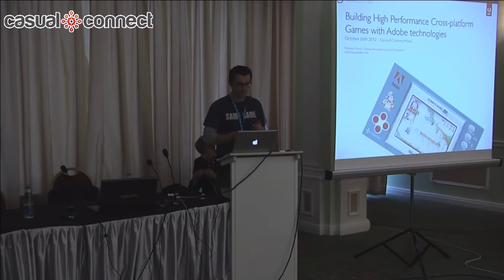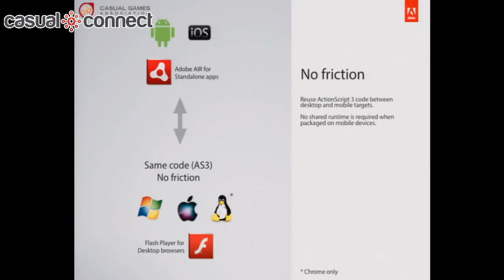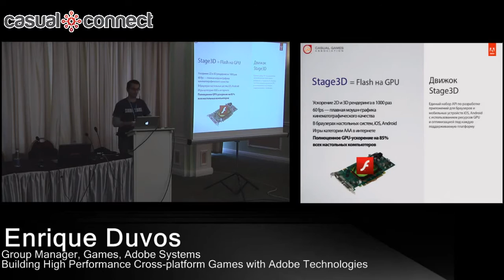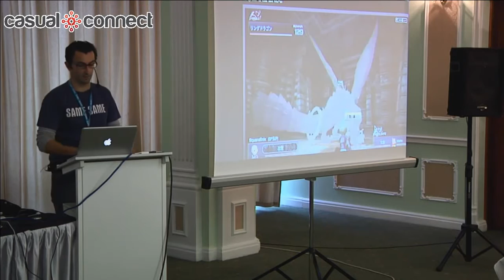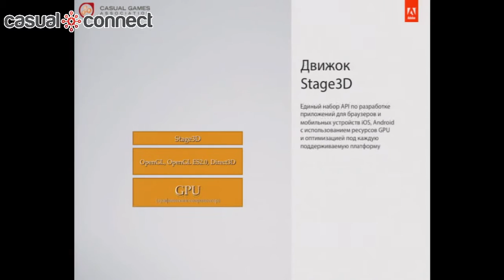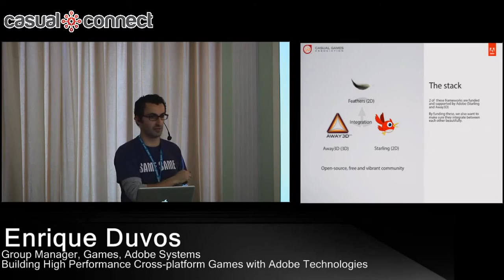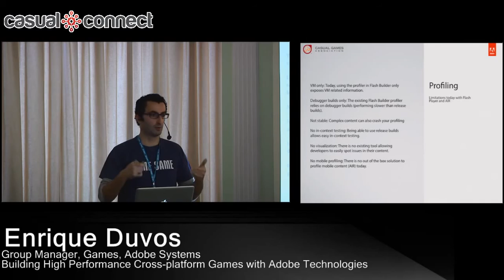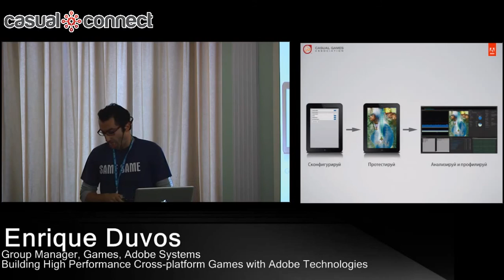Building High Performance Cross-platform Games with Adobe Technologies | Enrique DUVOS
Come to this session to learn how Adobe technologies help game developers and publishers Worldwide create stunning, AAA-like games, that deploy across Desktop and Mobile platforms. We will review the latest product/framework innovations for 2D/3D game development using Adobe Flash, and showcase some of the most successful Game titles available today.